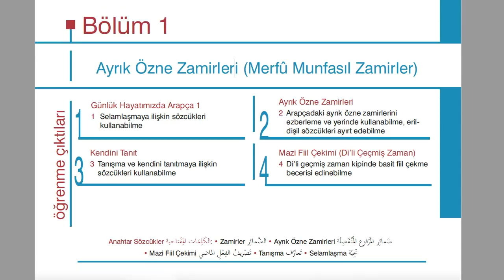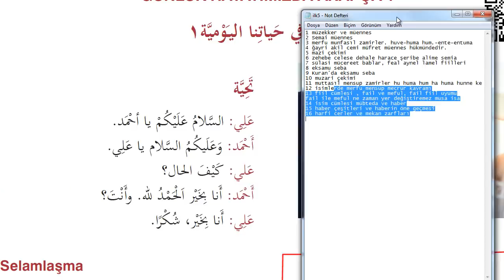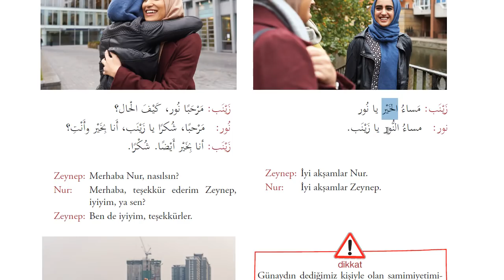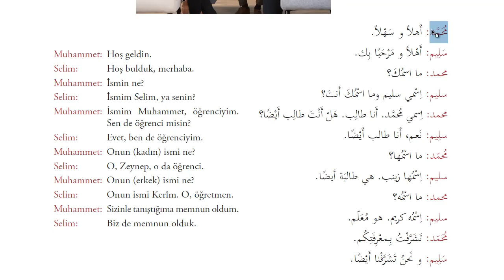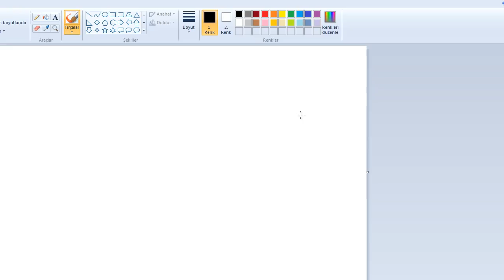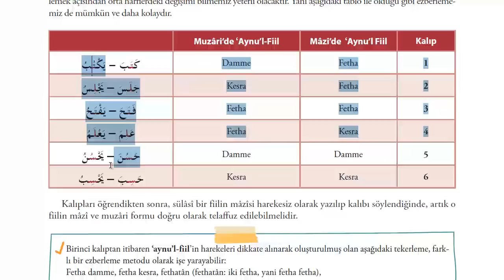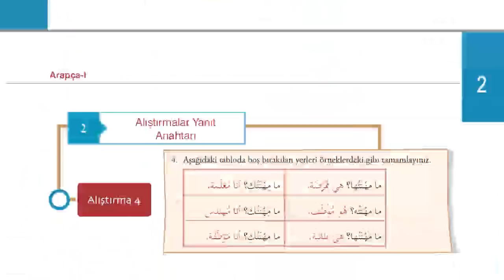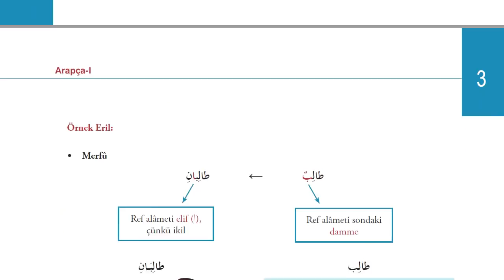İlahiyat Önlisans Arapça - 1-Vize yolu - 1| HD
İlahiyat Önlisans Arapça - 1 Vize sınavına hazırlık için çekilen iki özel videodan birincisidir.